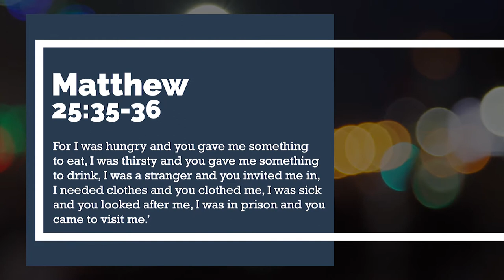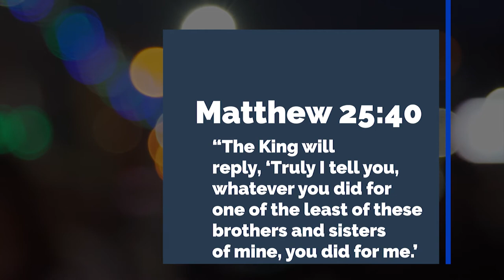Student Sponsorship Program